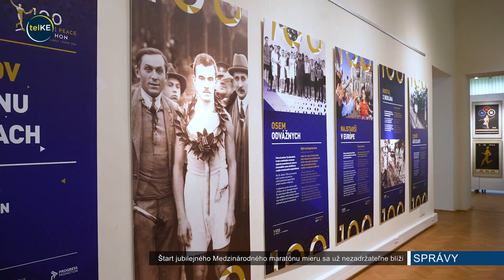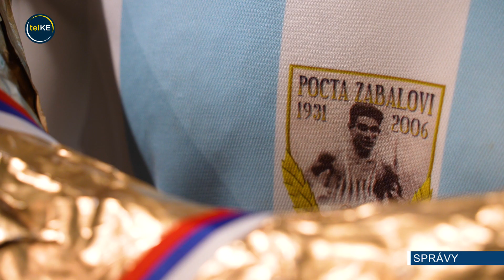Štart jubilejného Medzinárodného maratónu mieru sa už nezadržateľne blíži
Tento rok nás čaká výnimočný program, neopakovateľná atmosféra, zvučné mená svetového športu a enormný počet bežcov v počte takmer 17 000. Takáto udalosť je veľkou príležitosťou na zviditeľnenie metropoly východu nielen doma, ale i v zahraničí. Súčasťou tohtoročného maratónu bude aj pozoruhodná výstava, ktorá zachytáva dejiny tohto svetového unikátu. Jedným z najcennejších exponátov budú stopky, ktoré dlhé desaťročia spoľahlivo odrátavali čas všetkým bežcom, medzi nimi aj svetovo známym olympionikom, akými boli Juan Carlos Zabala či Abebe Bikila.